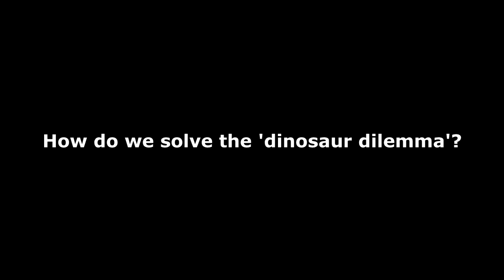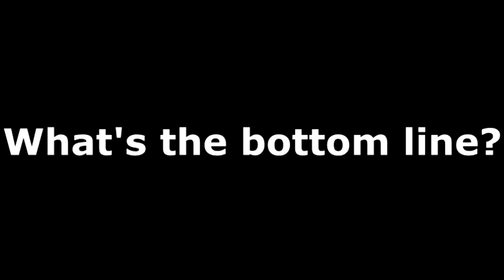Frank Sherwin (ICR) talks about Dinosaurs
Own the DVD today...

The Creation Store...

Frank Sherwin...

Institute for Creation Research...